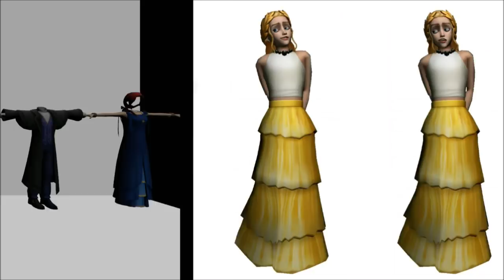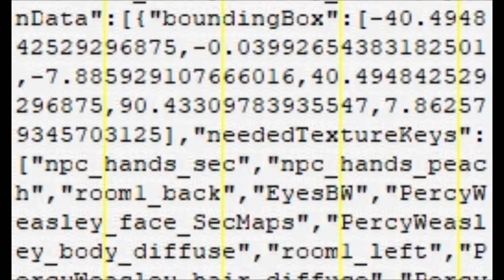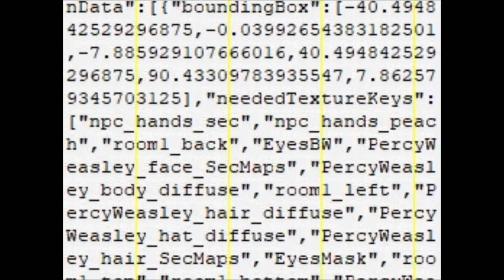Penny & Tulip Ball Dress + Percy Weasley ? Harry Potter Hogwarts Mystery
Just a small talk about some new things that people released on reddit forum : we finally have penny + tulip ball outfit complete with their face ! also there's a new text that hint out there will be another weasly coming to hogwarts mystery : percy weasley !